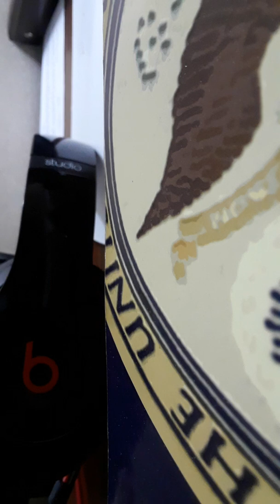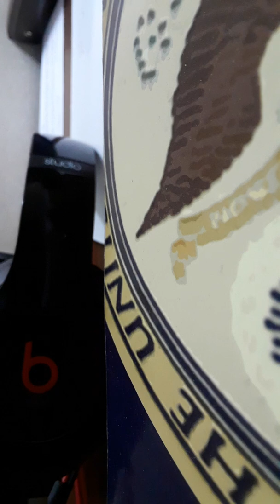What I have concluded about woman but don't want to believe